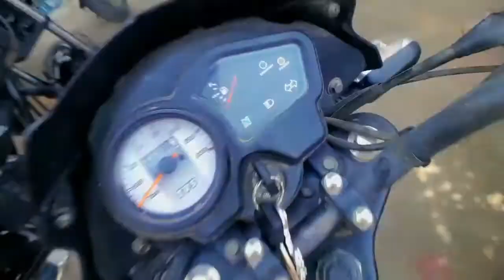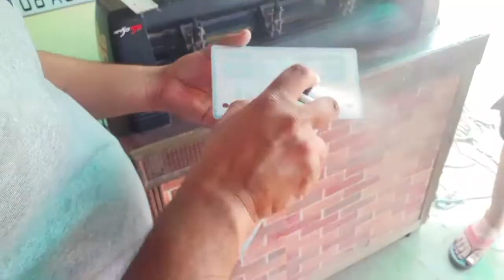La lia new cooler//new tapeing // new number plate 😊😊manvirsidhuvlogz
Instagram I'd 👆
must follow
daily updates